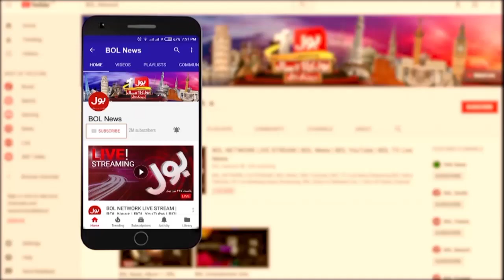What Are the institutions doing With The Country? | Threatening Letters | Zahir Shah Angry in Show